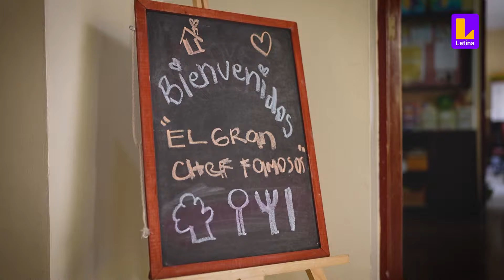El Gran Chef Famosos - Alianzas | Latina.pe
🤩♻️ El Gran Chef Famosos” no solo se ha convertido en el primer reality de la televisión peruana en gestionar sus residuos, gracias a su fuerte compromiso social y ambiental. 🌱🌳

👉 En el siguiente video les contamos acerca de los resultados que hemos logrado a lo largo de estas 6 temporadas junto a nuestros aliados ASOCIACIÓN CASA RONALD MCDONALD PERÚ, SINBA, ASOCIACIÓN DE AYUDA AL NIÑO QUEMADO – ANIQUEM y RIHOPOOL, a quienes les agradecemos. 🙌 En Latina y en El Gran Chef Famosos nos sentimos felices por aprovechar al máximo todos los recursos y sumar esfuerzos en pro de la salud y el cuidado del ambiente. ♻️